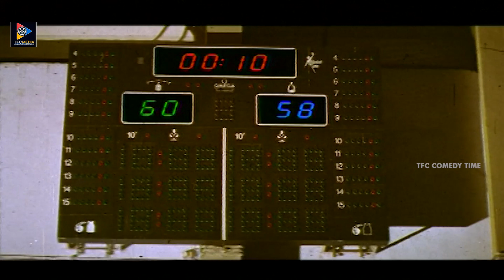Chandra Mohan & Chiranjeevi Hilarious Comedy Scenes | TFC Comedy Time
Chandra Mohan & Chiranjeevi Hilarious Comedy Scenes. Keep Follow Us For More Telugu Movie Scenes.

MOVIES

NEWS